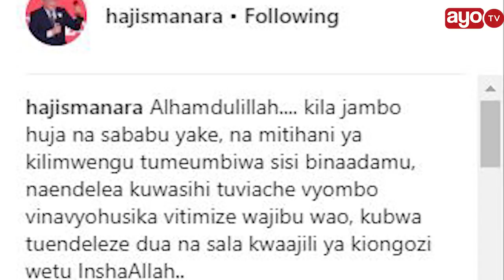Manara baada ya kuachiwa na Polisi "Tumuombee MO DEWJI, tuwaachie Polisi"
Ofisa Habari wa Simba, Haji Manara ni miongoni mwa watu 19 walioachiwa kwa dhamana jana usiku baada ya kushikiliwa na polisi kwa takribani siku nne wakihusishwa na tukio la kutekwa kwa mfanyabiashara Mohammed Dewji ‘Mo Dewji'